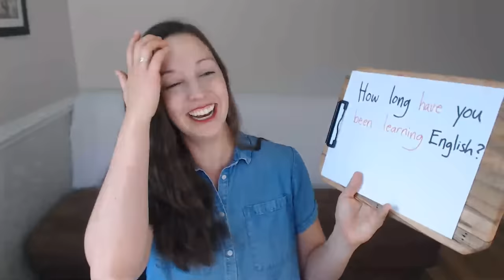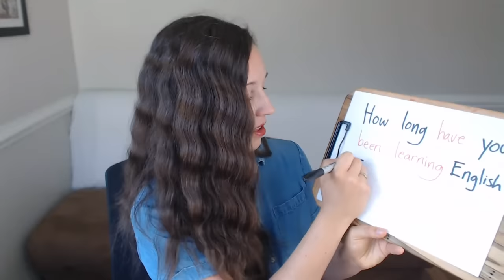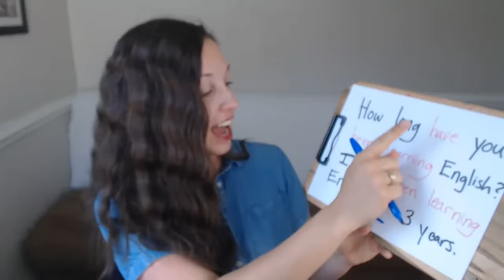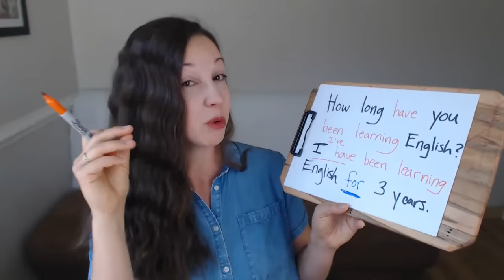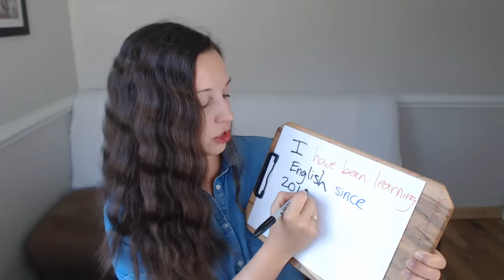Speak With Me: 1 Hour LIVE English Speaking Practice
Practice speaking English with this 1 hour live English class with an American English teacher.

Send us a postcard from your country:
USA